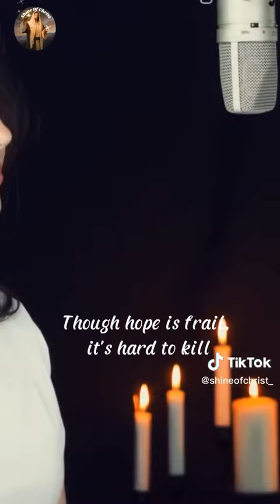23 February 2023